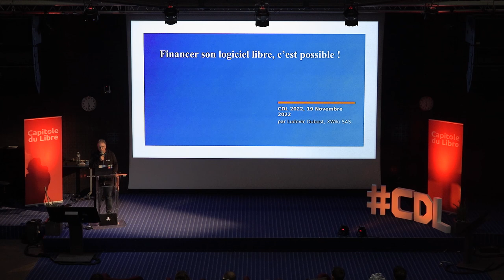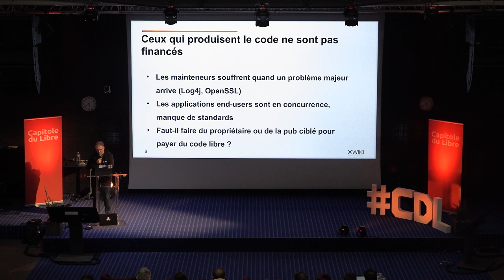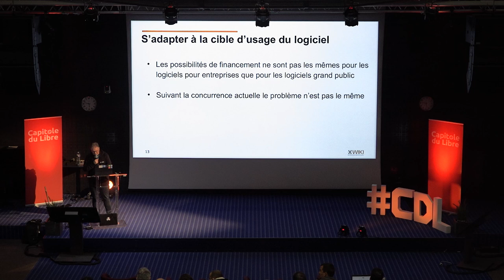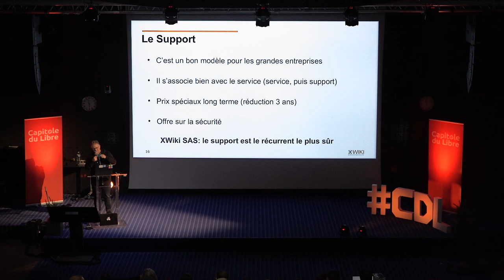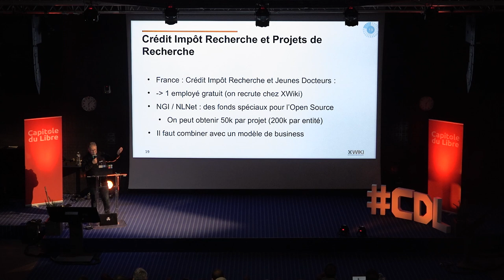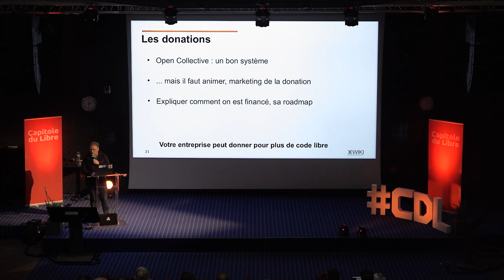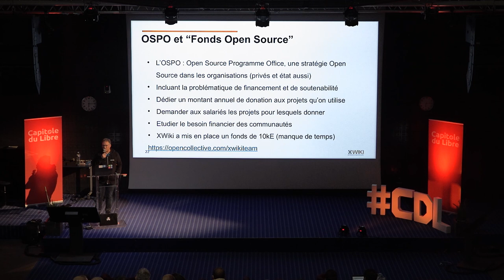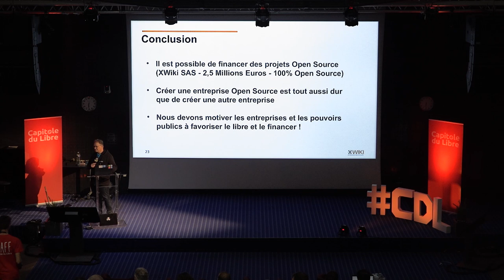Financer son logiciel libre, c'est possible !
Ludovic Dubost

Développer ou participer à un logiciel dans son temps libre ou dans une grande entreprise est une chose, mais est-il possible de devenir un développeur de logiciel libre indépendant à plein temps, de trouver les moyens de le financer tout en respectant sa communauté et ses utilisateurs ?

L'objectif de cette conférence est de partager les méthodes qui ont permis de financer les logiciels libres XWiki et CryptPad dans le cadre d'une petite PME (XWiki SAS), qui se développe progressivement et éthiquement depuis plus de 17 ans, avec des approches diverses allant du financement par les services aux entreprises, mais aussi au cloud et aux donations.